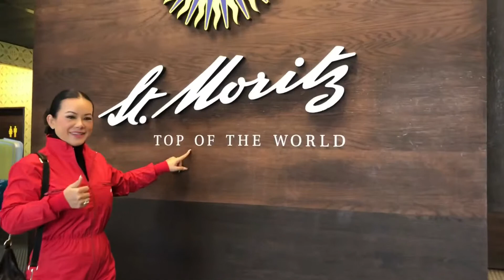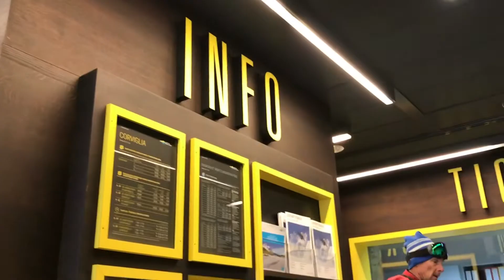St. Moritz Switzerland